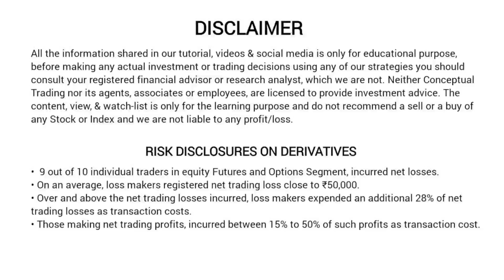RBI Monetary Policy Started Today